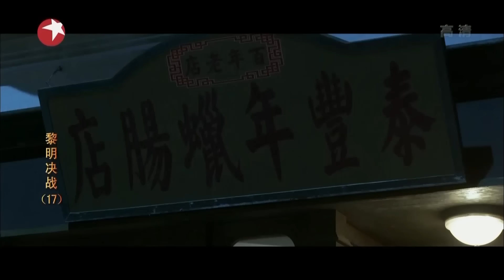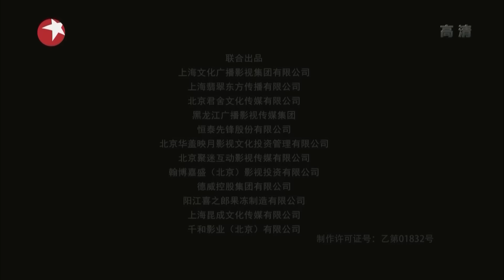黎明决战 17丨The Battle At Dawn 17（主演：王千源,刘诗诗,曹炳琨）【TV版】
看国内热播视频，优优官方推荐APP！
海外网友福利！足不出户让你享受华语热播影视内容。

《黎明决战》已经开播啦！帮助我们翻译更多的字幕，成为它独家的小主人吧。点击链接：
Click the setting button - add subtitles to become a subber of " The Battle At Dawn "！Let more people like you to enjoy it！